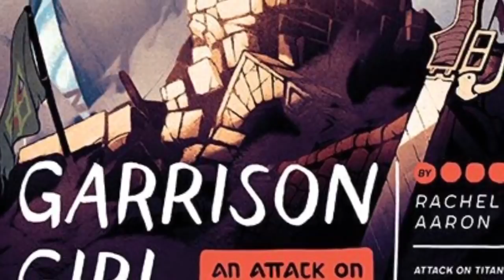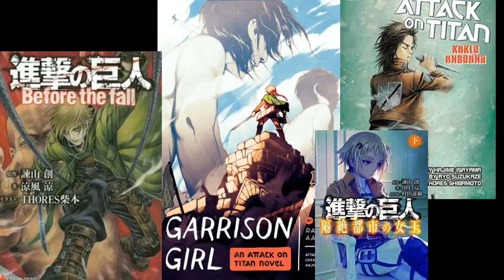SHINGEKI NO KYOJIN SEASON 3: ¿TRAILER MAÑANA? Y NUEVO SPIN OFF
NUEVA INFORMACIÓN ACERCA DEL POSIBLE ESTRENO DEL TRAILER DE LA SEASON 3 DE SHINGEKI NO KYOJIN